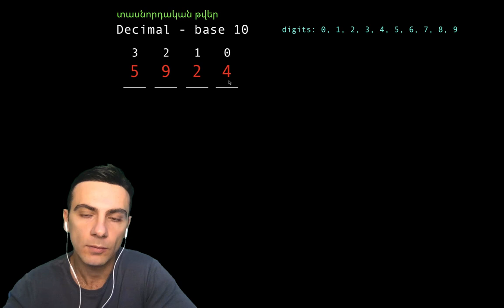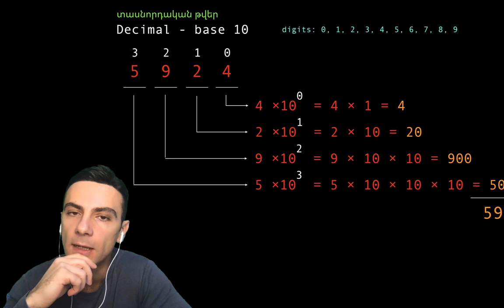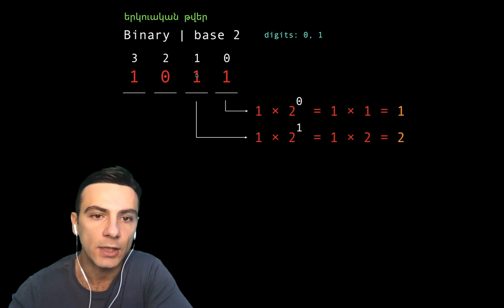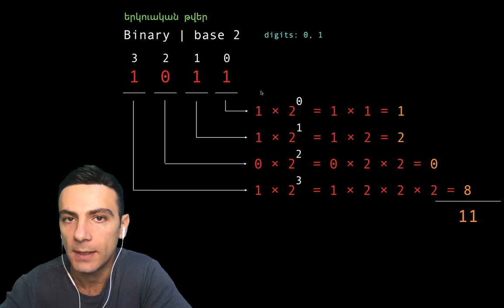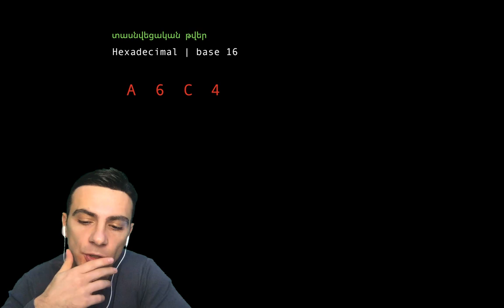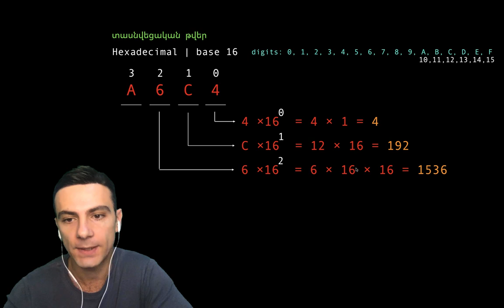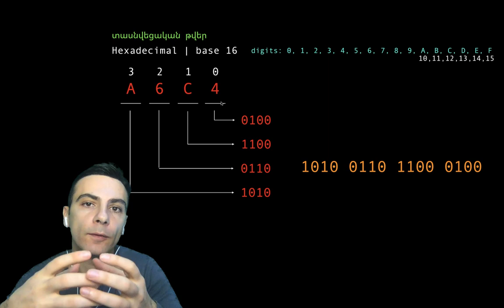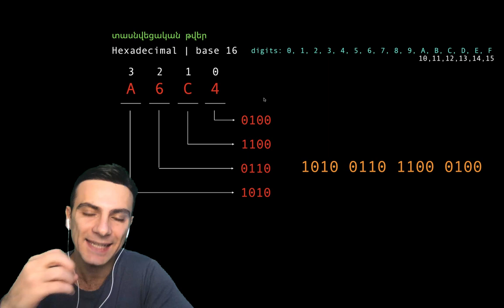Binary | Hex (երկուական | տասնվեցական)